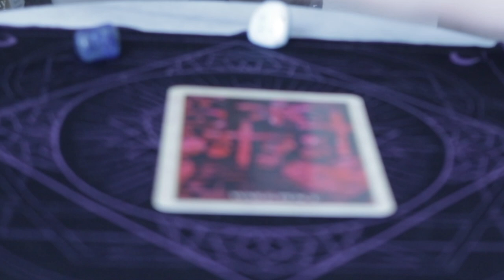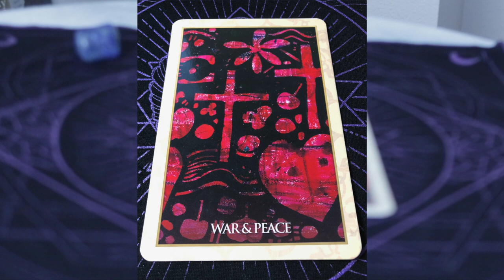Angel Daily June 27, 2019